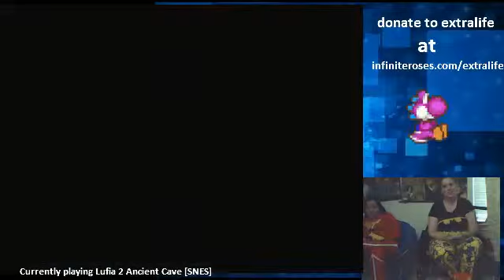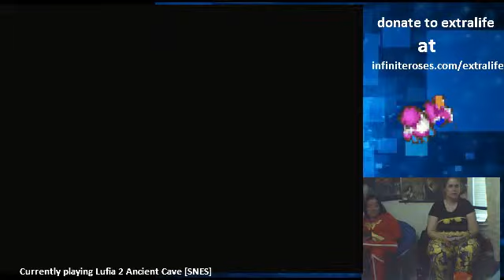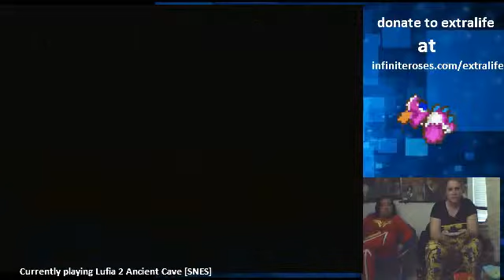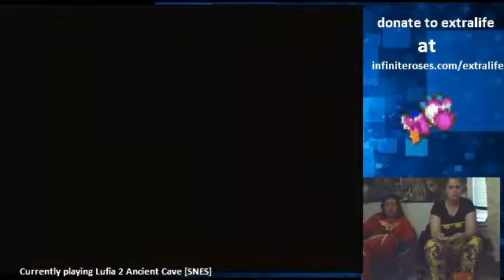Extralife October 25 2014 part 4 - 2 / 21